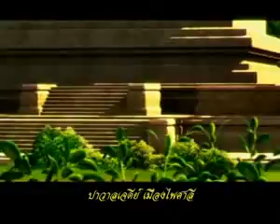พระพุทธเจ้า ตอนแสดงโอฬาริกนิมิต